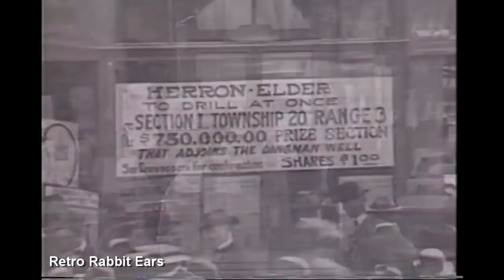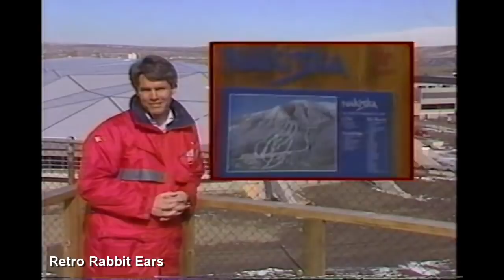Coca Cola 1988 Calgary XV Olympic Winter Games Coke Distributor Video Invitation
The Following Is A Promotional Video Given Out To Coca-Cola Distributors In Canada Prior To The Olympics. It was meant as an informational video on Coca-Cola's involvement in the games, and the history of Calgary applying for the games. It was given out to these distributors as an invitation to the games requiring only to contact Coca-Cola's head office in Toronto.
This video was converted from a VHS purchased from the estate of a former Canadian Coca-Cola distributor.
Featuring five time World Cup race champion and two time Olympian Canadian Ken Read. Ken is also known as one of the members of the "Crazy Canucks"

Also Featured At The End Of The Video Is Neville Kirchmann Former President & CEO Of Coca-Cola Ltd.